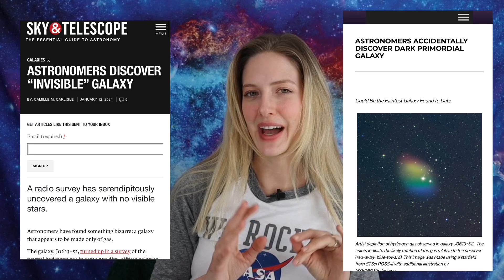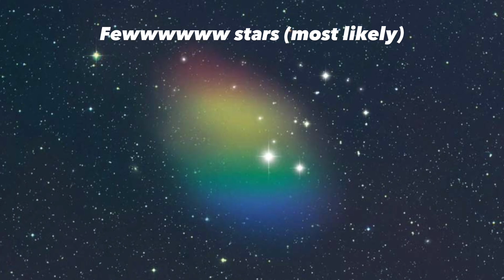Astronomers discover invisible galaxy - Green Bank Observatory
Astronomers out of the Green Bank observatory, accidentally discovered an invisible galaxy ! Credit goes to astronomer Karen O’Neil who discovered the galaxy by while a large radio survey of the sky where it turned out that she had put in the wrong coordinates and viewed a completely different area, but in turn, discovered this dark disk of gas, which ended up being part of a much larger, darker galaxy where there were virtually no stars that could be observed.

This was the link to the press release on their website, but it appears to be missing:

There are so many cool publications that covered this discovery. I can’t wait to see what more comes out of the research that’s being done on diffuse galaxies, primordial galaxies, and specifically J0613+52.